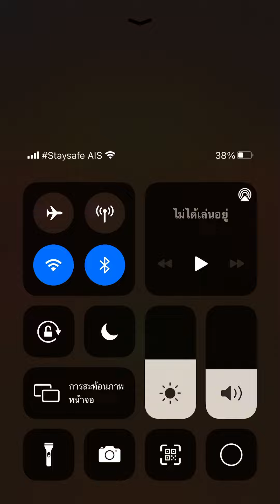Tiles hop - Te necesito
I haven’t play this game for a long time and here’s some short Latina song called '’I need you’’ in Spanish. More tiles hop songs is coming soon :)